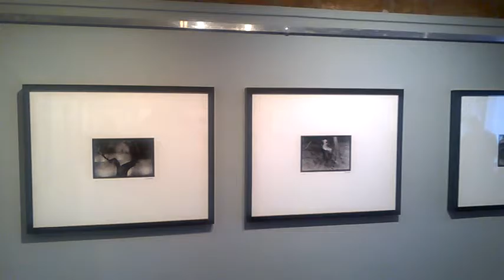DAMY RADĘ,GDY MAZUR ZA DORADZANIE NA STRONĘ PEPICZKÓW PRZEPĘDZIMY I PO LICHWIE!!!